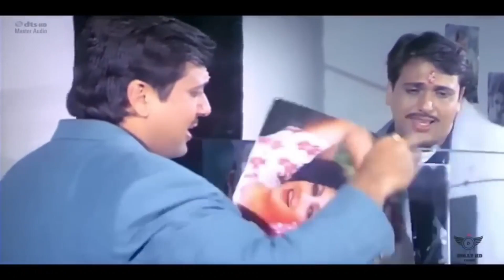Shikwa Nahin Kisi Se Naseeb 1997 Govinda Mamta❤️Kulkarni Kumar Sanu Hits